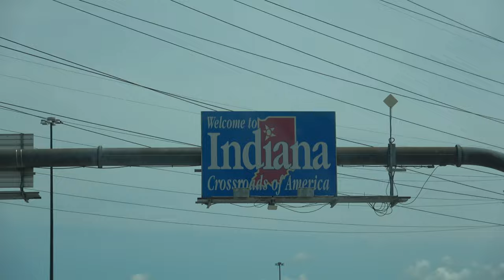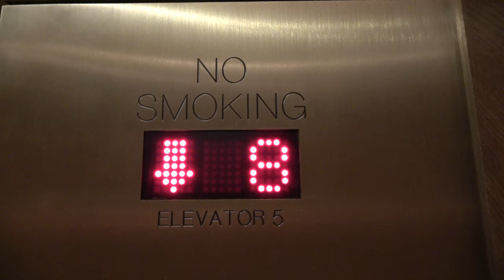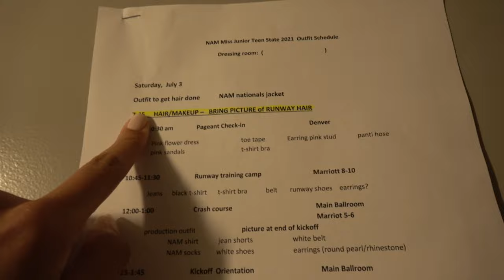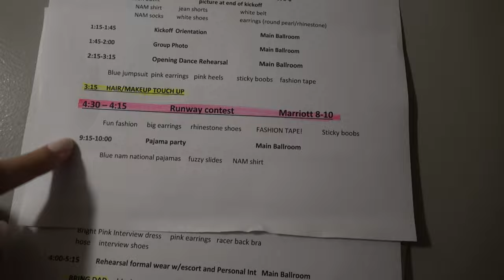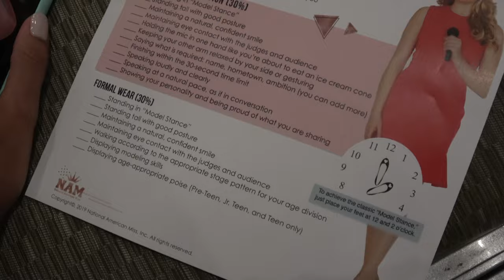I WON NATIONAL AMERICAN MISS ILLINOIS TEEN | vlog part 1/3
I did it!! This was my 4th time competing at NAM state, and I won the National American Miss Illinois Teen title!

FAQs
☆My last name is pronounced AY-tee-en, like an ATM machine but with an "N"
☆I film with the Sony Handycam AX43 4K Camcorder and edited this video with Adobe Premiere Elements 15

(creds to Jaimaria's channel for this description format!)